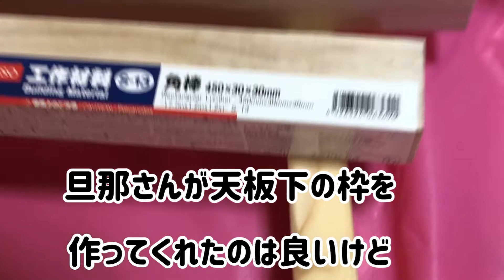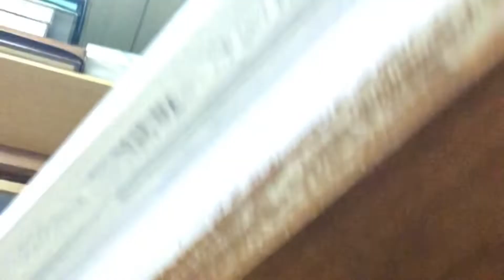自分専用のテーブル 作ってみました🤗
自宅にある端材と100均材料で出来た😆